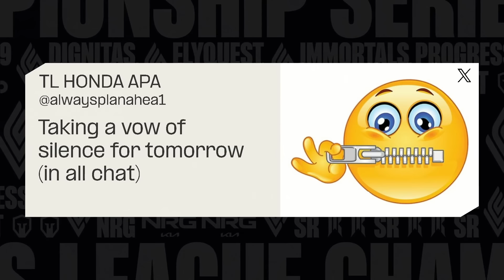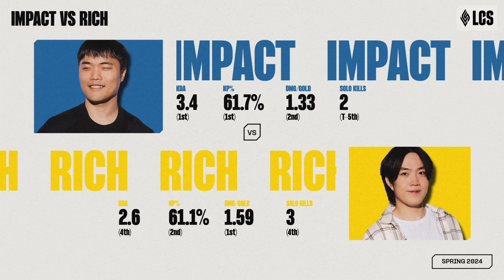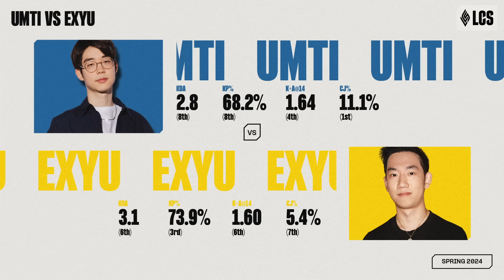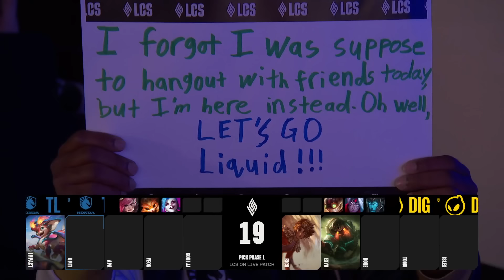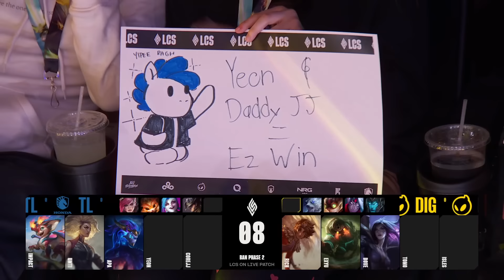Team Liquid Honda v Dignitas | LCS Spring Playoffs | Lower Bracket Quarter-Finals | Game 1 (2024)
VOD of Team Liquid Honda vs. Dignitas - Game 1

Casters: CaptainFlowers, Azael, and Zven

Team Liquid Lineup:
⦁ Impact - Top Renekton
⦁ UmTi - Jungle Xin Zhao
⦁ APA - Mid Aurelion Sol
⦁ Yeon - ADC Smolder
⦁ CoreJJ - Support Rell

Dignitas Lineup:
⦁ Rich - Top Udyr
⦁ eXyu - Jungle Lee Sin
⦁ Dove - Mid Taliyah
⦁ Tomo - ADC Kai'Sa
⦁ Isles - Support Nautilus